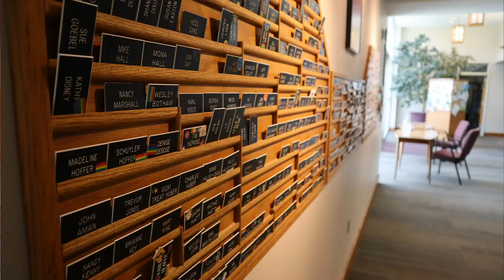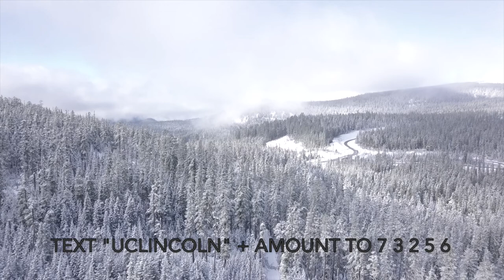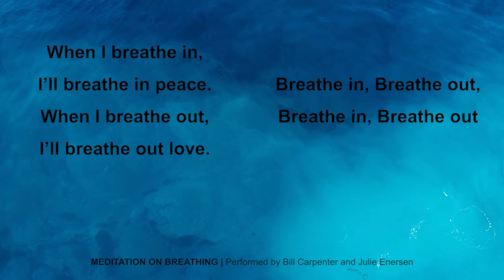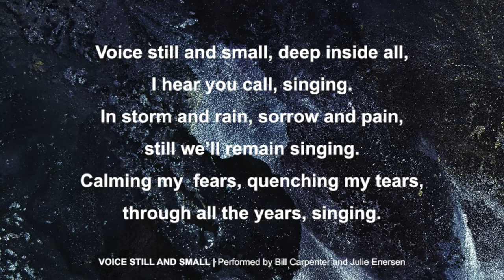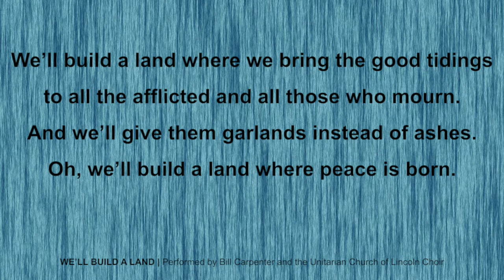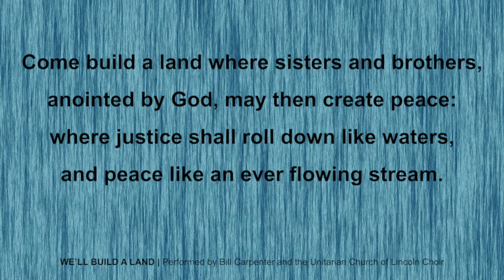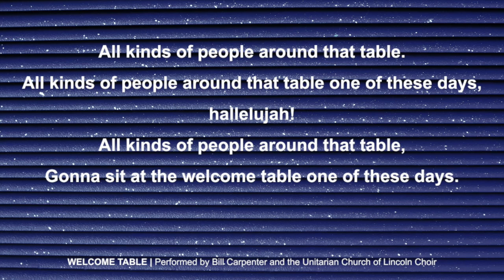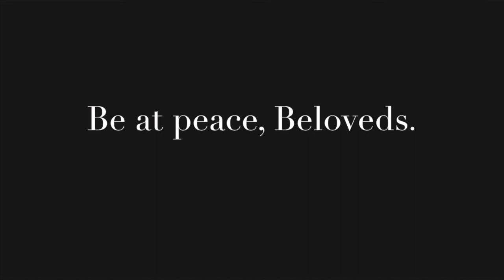Sunday Service February 7, 2021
Video by Jon T from Pexels